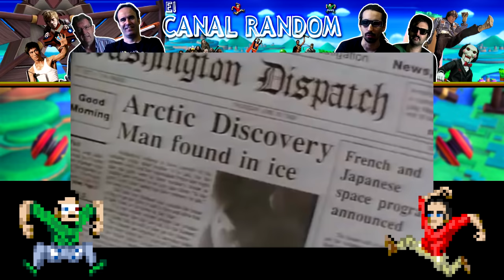ERRORES de películas Capitán América de Albert Pyun Review Crítica y Resumen WTF PQC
Thrawn y Pimpinelo comentan la película desde el principio hasta el final haciendo hincapié en diversos errores y fallos, sobre todo de guión. Review, Critica y curiosidades.

Colaboradores